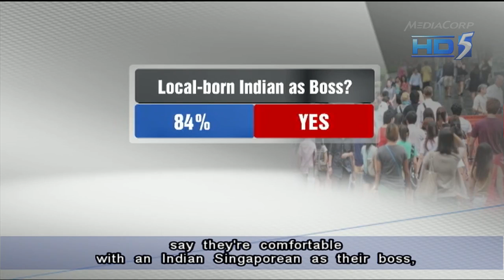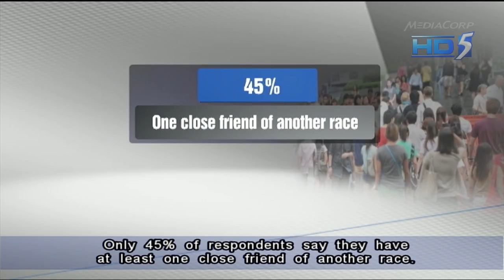Study confirms discomfort between S'poreans and new immigrants - 11Sep2013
SINGAPORE: A recent study has confirmed discomfort arising from the growing pool of new immigrants in Singapore.

The Indicators of Racial and Religious Harmony -- put together by the Institute of Policy Studies and OnePeople.sg, the national body for racial harmony -- showed that Singaporeans were less comfortable with new Singaporeans as their boss, employee, or neighbour.

The study covered some 5,000 local households.

It showed that 93.8 per cent of non-Chinese respondents are comfortable with having a Singaporean Chinese as their boss. The figure drops by nearly 20 percentage points when it comes to having a new immigrant from China as a boss.

Similarly, 84 per cent of Chinese, Malay and Eurasian Singaporeans said they are comfortable with an Indian Singaporean as their boss, but only about 74 per cent feel the same when it comes to reporting to a new immigrant from India.

Fewer Singaporeans also feel comfortable with having new immigrants as their employees or next-door neighbour.

For example, 92.7 per cent of non-Malay Singaporeans said they are comfortable with having a locally-born Malay neighbour. However, this figure drops by 5.9 percentage points when it comes to having a new Singaporean Malay, as a neighbour.

Similarly, 95.4 per cent of non-Chinese respondents said they are comfortable with having a locally-born Chinese as a neighbour. The figure drops by 14.2 percentage points when it comes to having a new immigrant from China as a neighbour.

The biggest gap came from Singaporeans' comfort level with having new immigrants making up the majority of people in the country -- only about 50 per cent of respondents are comfortable with that idea, with most preferring the status-quo when it comes to Singapore's current racial mix.

Zainudin Nordin, chairman of OnePeople.sg, said: "The reality is we are going through a major change in socio-economic situation in Singapore... There are people who are concerned about the differences that are happening because of these new arrivals.
"How then do we minimise those concerns -- so rather than allowing people to do nasty things, allowing for people to take negative actions, allowing discrimination and even insults from happening in public places -- how then do we now make the effort to ensure people come close together.

"The new arrivals and Singaporeans need to realise that we have a common destiny. That common destiny must be the reason why we need to work together and slowly we believe and build the trust. All of us must realise that this tension does exist and all of us must understand that we should not allow this to become a problem for us in the future, for the country to move to a better Singapore."

Participants at a forum on race and religious relations warn of social enclaves based on nationalities, forming in Singapore. They said new immigrants need to get out of their comfort zone, the same way Singaporeans too need to work on inter-racial ties.

Kwok Kian Woon, a forum participant and Associate Provost of Sociology at the National University of Singapore, said:  "In the course of living together, how we can go beyond our comfort zones and participate in and take an interest in, as well as learn from each other.

"On the one hand, there are times when one feels that one needs to retreat in one's comfort zone and not deal with the messiness of the chaos of living in such a culturally diverse world.

"On the other hand, there are many possibilities in discovering even more about ourselves by looking through the lens of others."

That goes beyond just racial and religious tolerance, which experts said scores well in Singapore. It was the relations, they said, that matters.

Only 45 per cent of respondents said they have at least one close friend of another race. A "close friend" was defined as a friend they can call upon in times of need.

Trust in minority races also seems to be an issue -- about 63 per cent of non-Chinese think that more than half of Singaporean Chinese can be trusted to help when faced with a national crisis like SARS.

The figure dips to about 50 per cent when it comes to a Chinese trusting a Malay, Indian or Eurasian.

Mr Zainudin said: "We know that for us to be able to move forward, there needs to be some form of real action from individual, from society, from community.